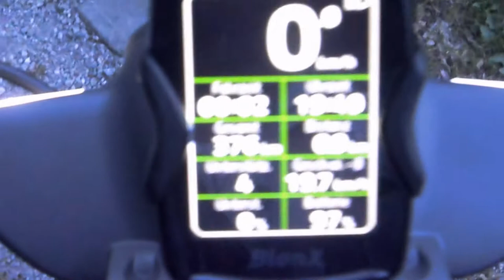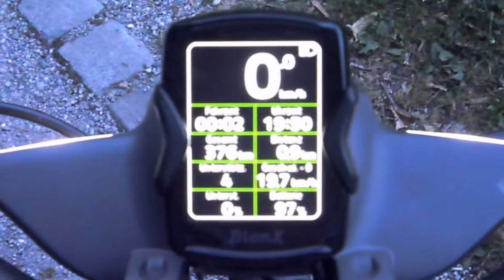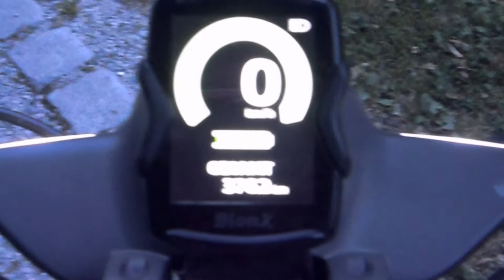Elby BionX Trekking E-bike Talk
Heute durfte ich zum ersten mal ein Elby BionX E-Bike Testen.
9 Gänge SRam , 557 Wh Akku,Ballonreifen (26x 2.2) mit Pannenschutz Mantel.Die beschleunigung ist sehr gut. Leider läst es sich nicht Pseudo Cruisen ohne Muskelkraft. Aber für Sportliche Ampelstarter bestens geeignet. BionX ist anscheinend sehr Kräftig, da original 500Watt leistung drinn Steckt, aber der motor auf 250 Watt höchstleistung gedrosselt wird. Man merkt aber die extra Power. Das E-Bike hat keine Federung, da es mit den Ballon Reifen ausgeglichen wird.